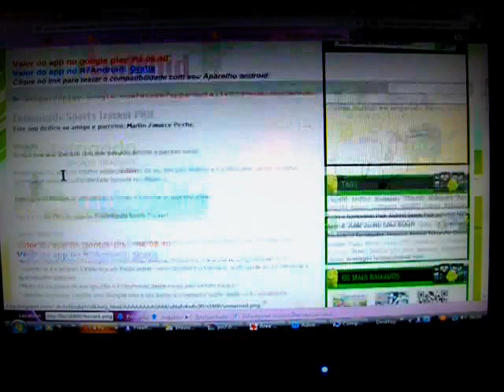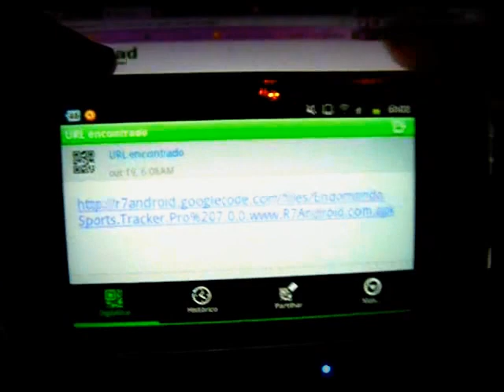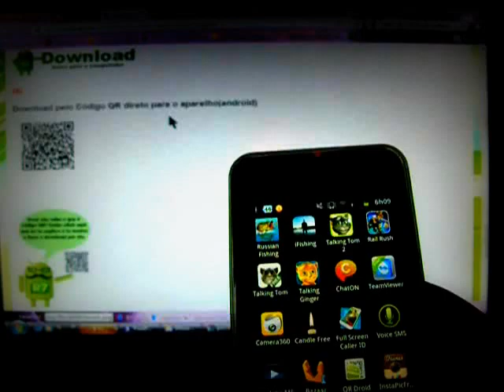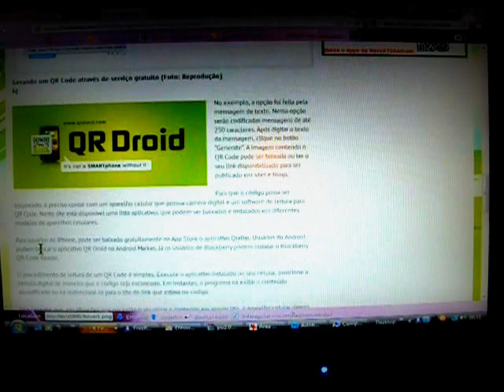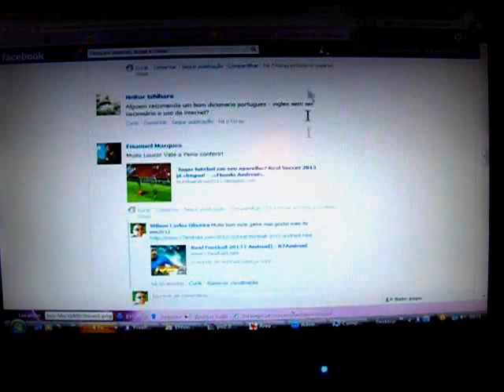O que é QR code e como usar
Neste Video ensino como usar o QR Code no android. Estou usando o App QR Droid.